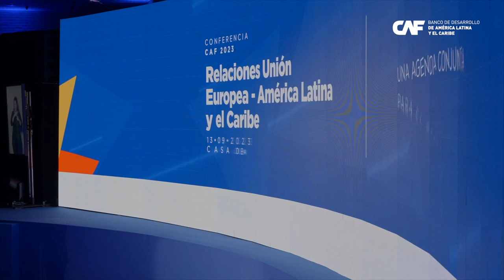La importancia de la banca de desarrollo en la transición energética y climática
CAFenEuropa Concluida la ConferenciaCAF, Mauricio Cárdenas Santamaría, exministro de Hacienda de Colombia y profesor de la Universidad de Columbia, destacó la importancia de la banca de desarrollo en la transición energética y climática en América Latina y el Caribe.

El exministro compartió su optimismo sobre las reuniones que se celebrarán esta semana en España, en el marco de la agenda de CAF en Europa.

Además, subrayó que la alianza entre la Unión Europea y América Latina y el Caribe tiene el potencial de convertirse en un modelo de cooperación global.